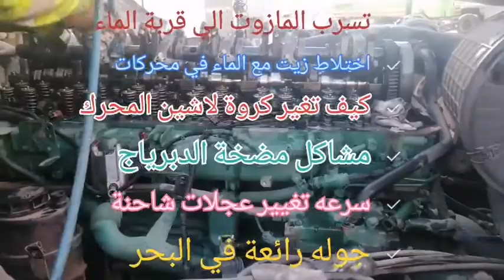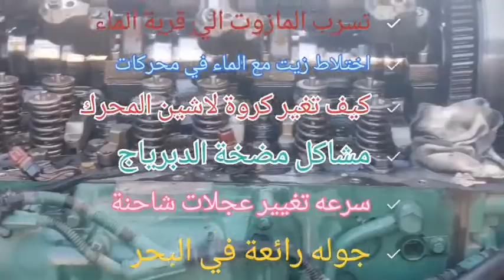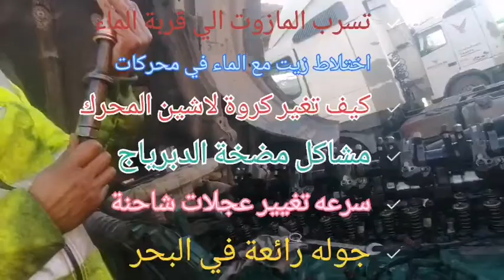الاختلاط مزوط مع الماء#المغرب#truck#السيارات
ارتفاع درجة حرارة المحرك
تؤدي اسباب اختلاطمزوط او زيت المحرك مع الماء لانخفاض فاعلية كلٍ منهما، وبالتالي فإن ذلك ما سيُحدث احتكاكاً بين عناصر المحرك ونقصاً للقدر المطلوب من تبريدها، الأمر الذي سينتج عنه ارتفاع درجة حرارة محرك السيارة بشكلٍ ملحوظٍ في نهاية المطاف.
Hino Truck Accident Cabin Chassis Repairing and Resto...
Truck ZF Gearbox Rebuild Part 2 | ZF Gear | diagnosing a
Method Technology How Cummins 6CT Engine Over Haullin
part 2 Mercedes Arocs Air Drayer electronics Air pres
Rebuilding Diesel Engine due to it's Overheating Probl
due to Overloading Truck Rear Axle Spindle Damage
How to Truck broken rear wheel shaft repair | Trailer